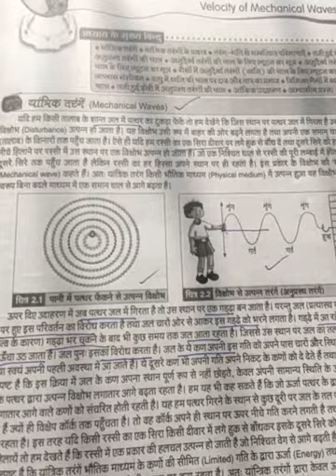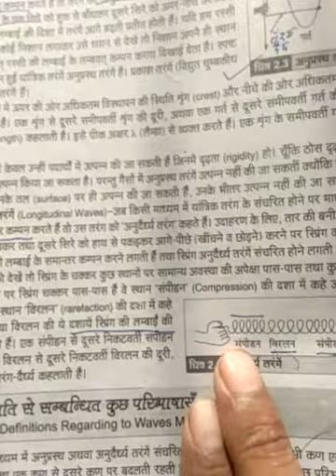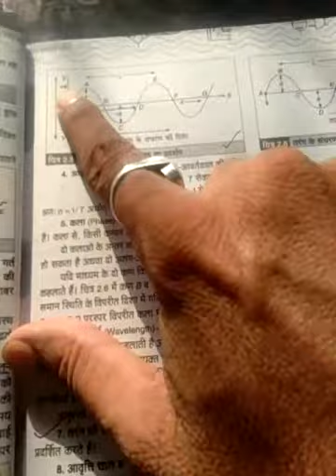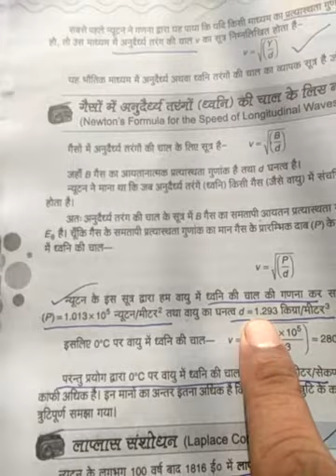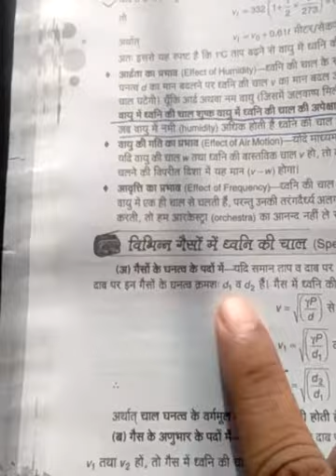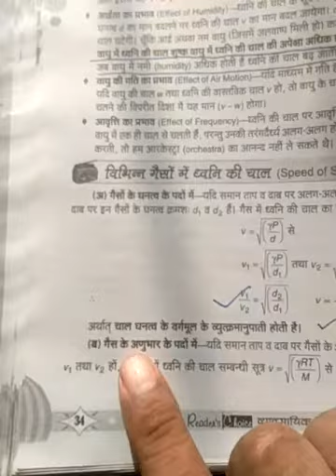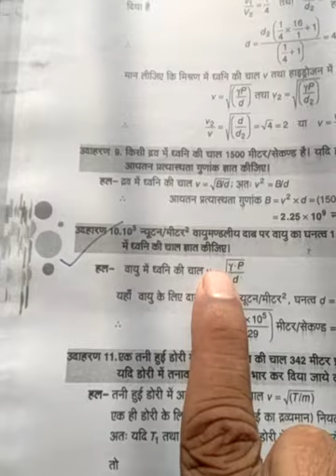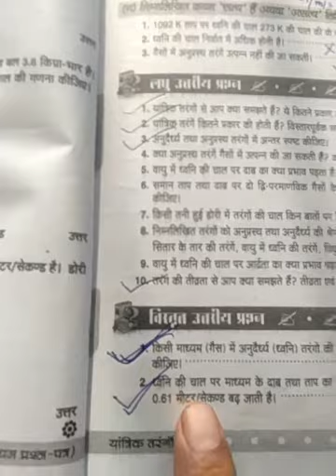Radio/TV paper 1: chapter 2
Radio/TV - Tarang aur dhwani ka sidhant,  vayawasayik shiksha  ! Class 11/12